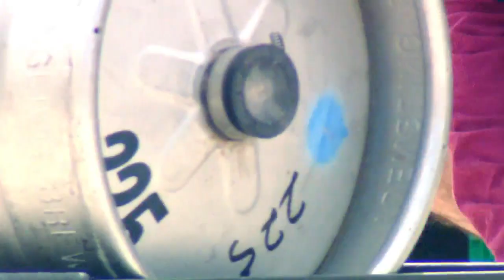West Texas woman overcomes hardship, eyes national title in strongman showdown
Athletes at the West Texas Dungeon Gym competed Wednesday in the Strongman vs Strongwoman battle in hopes of qualifying for nationals.

CBS4 got a look at the behind-the-scenes and spoke to Maribel Armendariz who overcame years of domestic violence and homelessness.